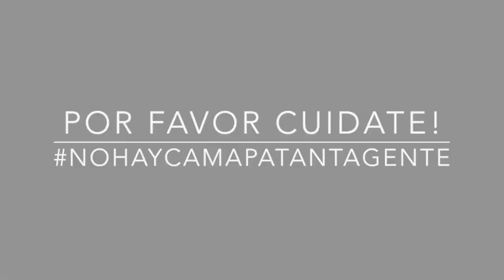EPT: Aileen Abadia Valencia Que Significa tu Cabello Para Ti?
Aileen le cuenta a la comunidad EPT, que significa su cabello actualmente para ella. Si quieres conocer la Anécdota de Pelos de Aileen sigue este enlace